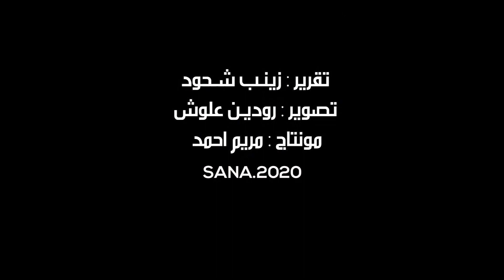مدينة حلب تحتفل بيوم الموسيقا العالمي